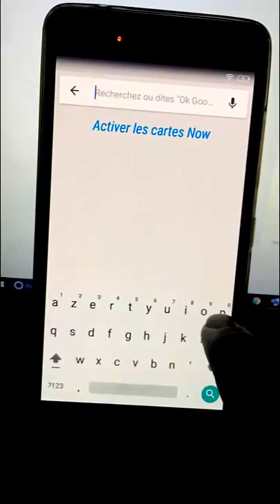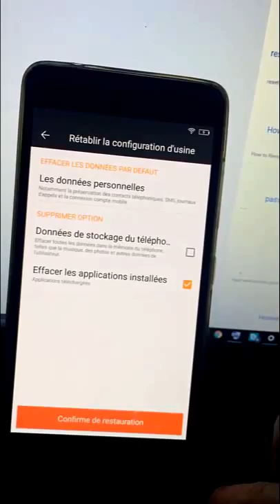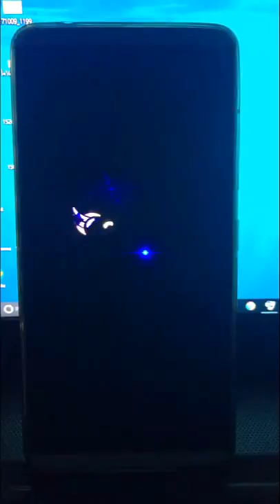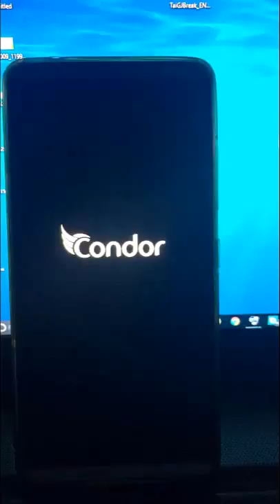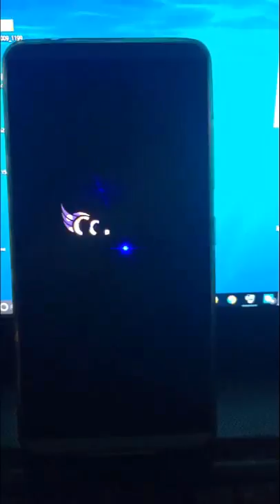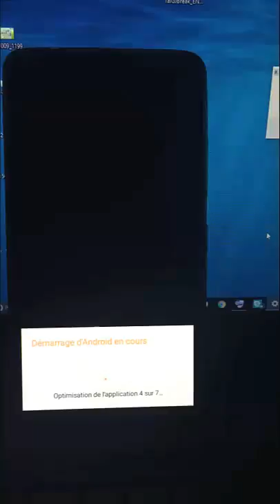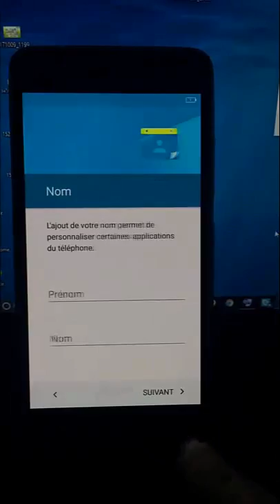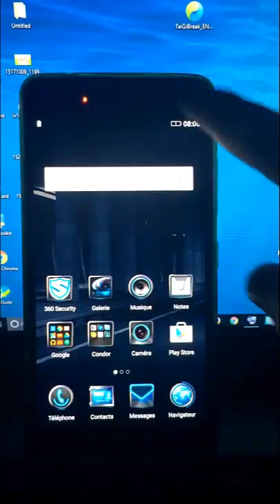Remove, Disable, Bypass Google Account Lock FRP condor plume P8 PGN-605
Google Account Lock FRP condor plume P8 PGN-605
remove frp lock google account